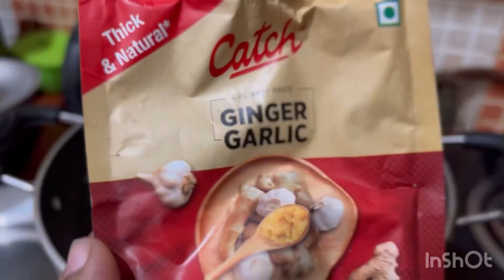Andaman special Crab curry(Nandu curry)@MM_lifestylechec742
Andaman Crab Curry is one of the best seafood which we enjoy at restaurants. Even though everyone falls in love with the taste of the crab.
Whole crab is one of the most time-consuming foods to eat. It's also one of the most rewarding, with its pockets of sweet, tender meat
cooking the crab is one of the easiest tasks because the crab meat already has a lot of flavor and so it doesn't take much effort to make the gravy taste wonderful.
This crab masala is made in the South Indian Style, marked by the spicy, tasty, masala and tender crab meat.

Ingredients:
crab (Andaman special crab)
In a pan heat oil as much required
Add
2 tsp cumin seeds
2 tsp fennel seeds
1 tbsp pepper
2 large onion
Squeeze ginger garlic paste twice(as per requirement)
2 tomatoes
1/2tsp turmeric powder
1 tbsp coriander powder
As per requirement add chili powder
grated coconut
3 cardamom
2 cloves
½ tsp mustard seeds
salt to taste
Corriender leaves for garnishing.